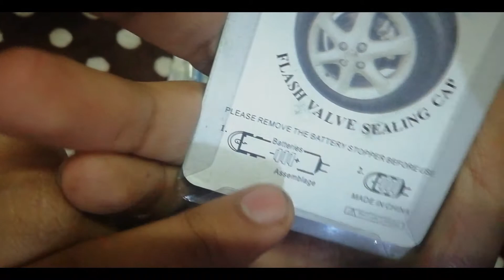chepest tyre motion light | unboxing | review | universal light| part -10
In today's video I showed you the Unboxingh & Review of Universal Car/Bike Tyre LED Light with Motion Sensor .
follow me on inst a= deepanshu519